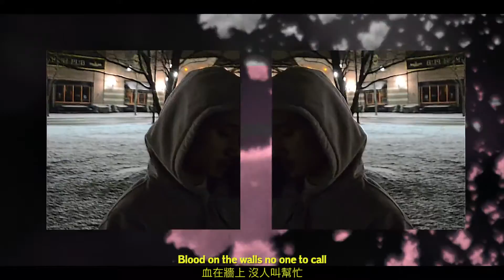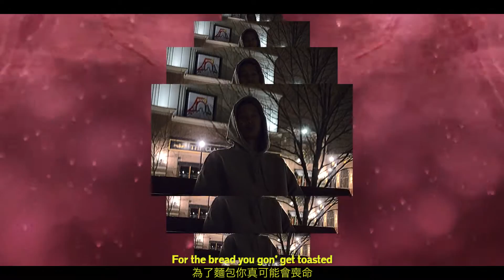Voodoo Lu - ZenGarden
Voodoo Lu "ZenGarden" available now...

Produced by irCasim.
Written and Performed by Voodoo Lu
Recorded by Jay Card at ID Labs. Mixed and Mastered by Big Jerm

Filmed by spic_eazy
Edited by Randy Boehm of Creative Outfit

NEW MONEY. 新錢.